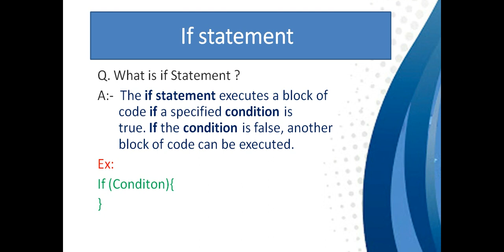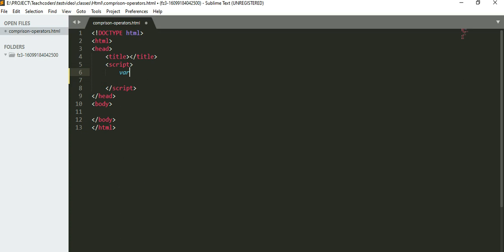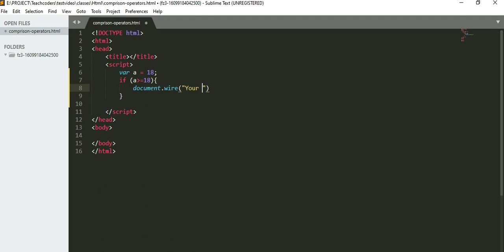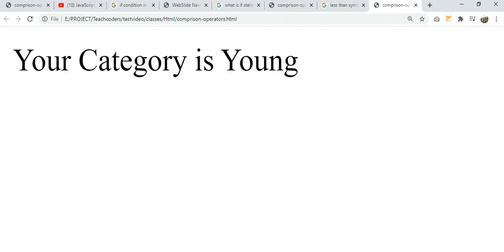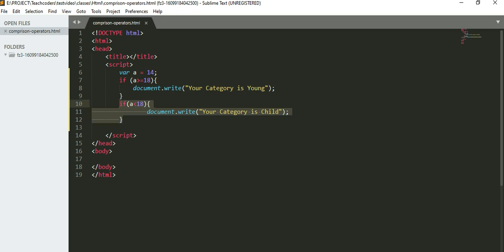If Statement of JavaScript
Watch Video for If Statement of JavaScript